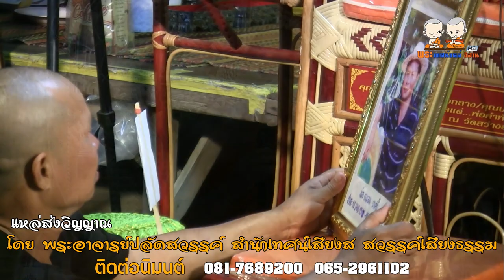แหล่ ส่งดวงวิญญาณ โดยพระอาจารย์ ปลัดสวรรค์ สำนักเทศน์เสียง ส สวรรค์เสียงธรรม 081 7689200